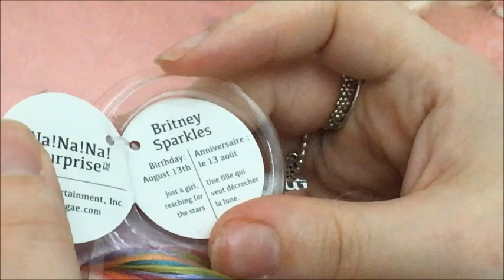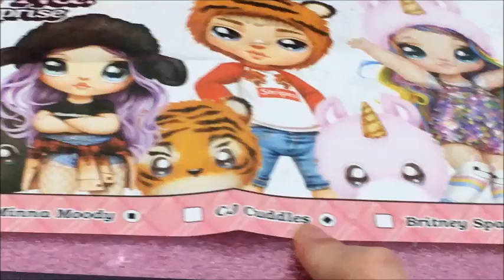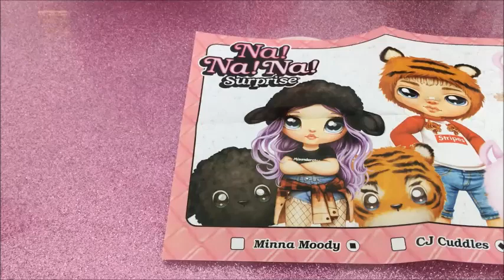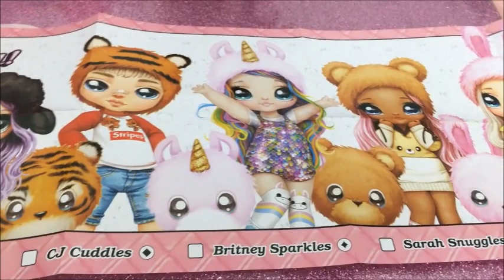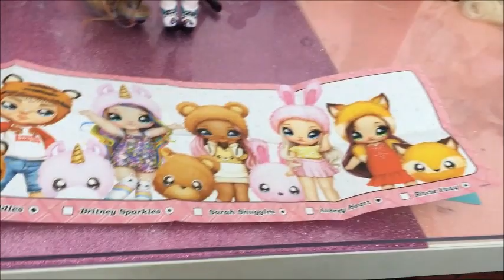NANANA SURPRISE SERIES 1 - FINALMENTE LA MIA PREFERITA!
In questo video apriamo una Nanana Surprise Series 1. Chiara ha finalmente la sua preferita della serie. Chi sarà? Scopritelo nel video! Buona visione a tutti/e.